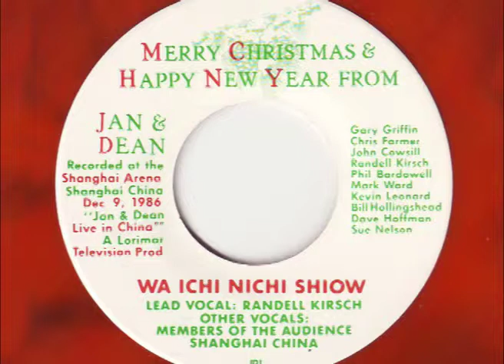RANDELL KIRSCH -- "WA ICHI NICHI SHIOW"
RANDELL KIRSCH -- performs WA ICHI NICHI SHIOW from 45